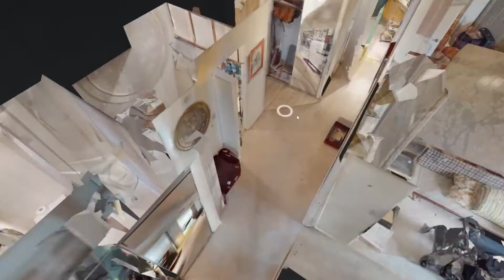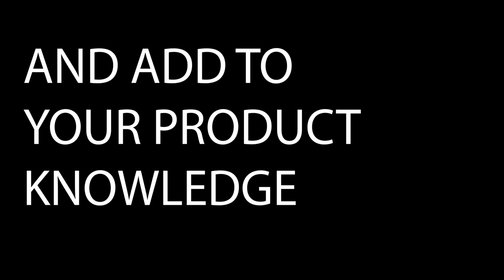Inside a 2021 Virtual Estate Sale - MaxSold Review Walkthrough with Walt Kolenda Boston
If you are wondering what a Virtual Estate Sale in 2021 looks like, check out this MaxSold review of an Estate Sale auction with Walt Kolenda of Boston, Massachusetts where we show a 'teaser trailer" of a walkthrough of items that's typical of a MaxSold auction. Want to learn more on how MaxSold sells items?